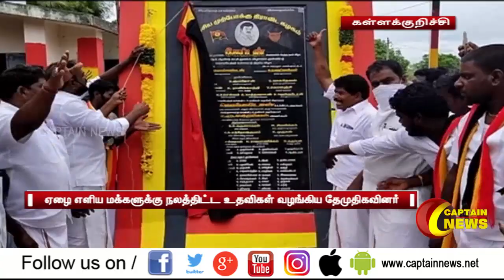கள்ளக்குறிச்சி | கேப்டன் பிறந்தநாள், கழகத்தின் 16 ஆண்டு விழாவையொட்டி ஏழைமக்களுக்கு நலதிட்ட உதவி